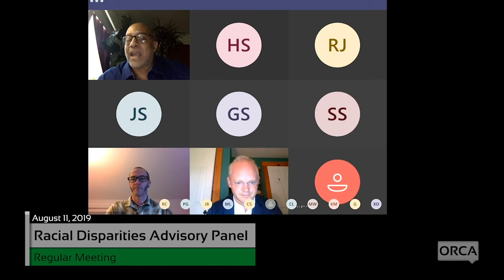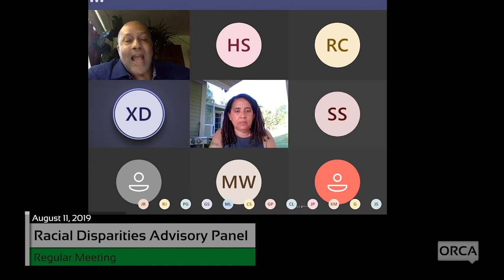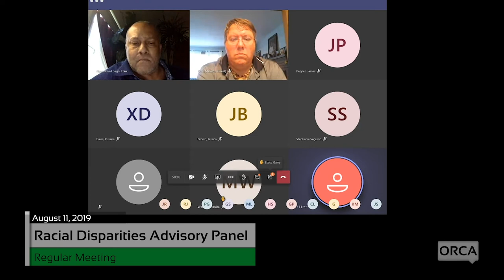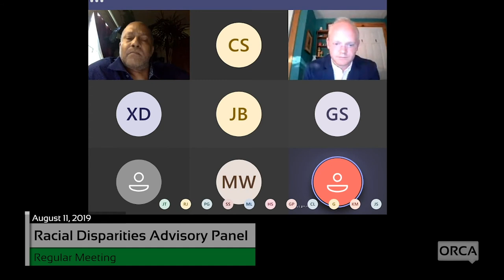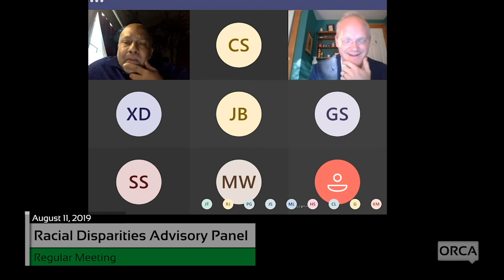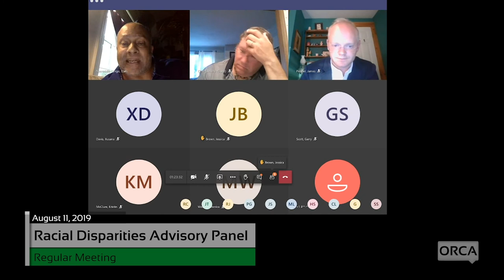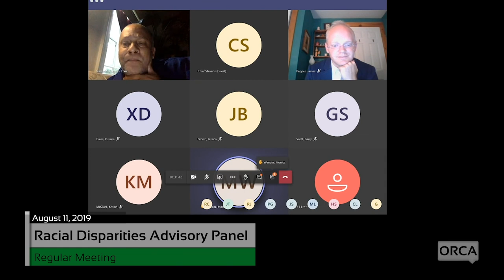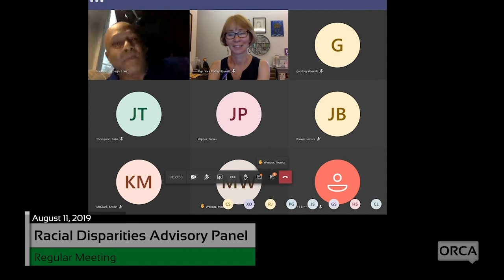Racial Disparities Advisory Panel - August 11, 2020 [RDAP]